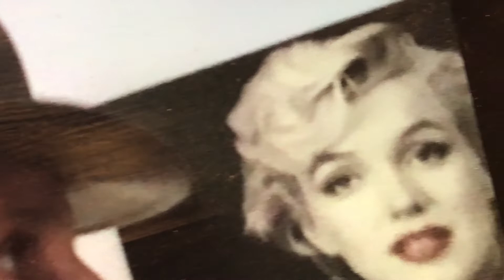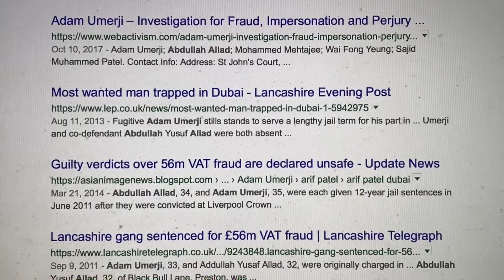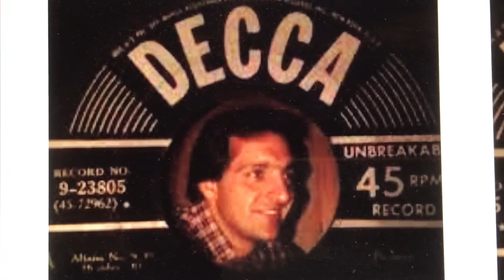International Breaking Spy Story on Alex Jones, CIA and MI6 Fugitives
International breaking spy story on Alex Jones, CIA and MI6 Fugitives trying to take down a Small-time Youtuber. For the Full story go to the Bravo Von Muller Channel and watch the latest Video.